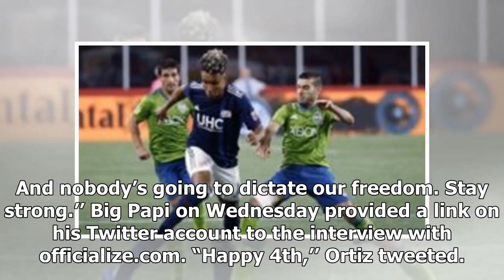David Ortiz reflects on Boston Marathon bombings, meaning of freedom